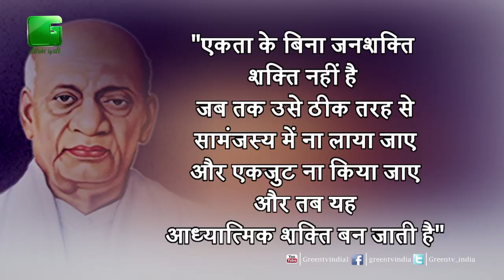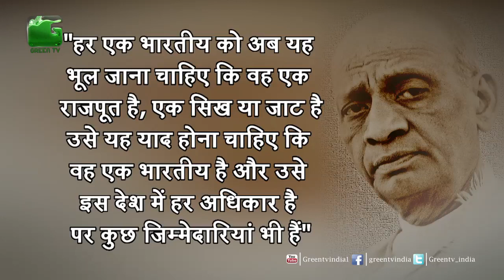Statue of Unity - National Unity Day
The Statue of Unity is a monument dedicated to Indian independence movement leader Sardar Vallabhbhai Patel

Click here to Contribute via eazypay